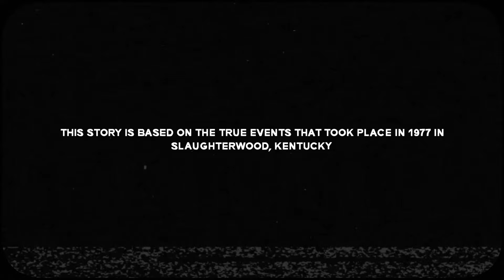SLAUGHTERWOOD - Trailer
SLAUGHTERWOOD is my newest and largest animated project! We follow a man referred to as "Cassidy" as he uncovers a horrifying truth surrounding a mysterious and disturbing massacre that took place 26 years earlier. Watch the descent into occult madness, step into a town forever cursed by eldritch gods and piece together the true events of the "Flowerman Killings".

This project is largely based upon classic slasher movies like "Friday the 13th" but it also enters new territory by exploring the cosmic horrors of the setting it takes place in. I hope you are all looking forward to the first part of the story, "Welcome to Camp Pinequill" which will (hopefully) be released next year in 2025!